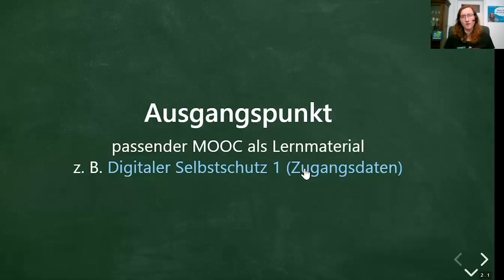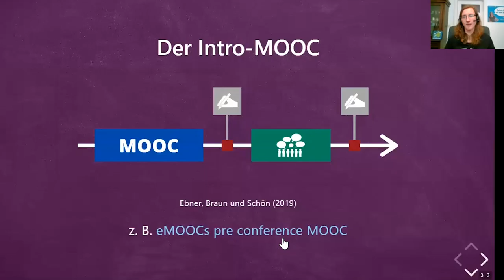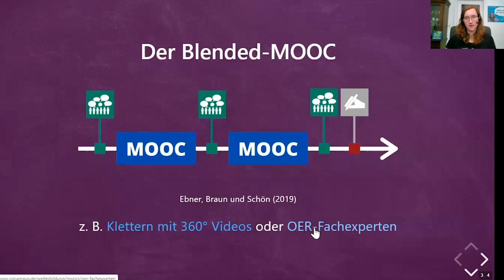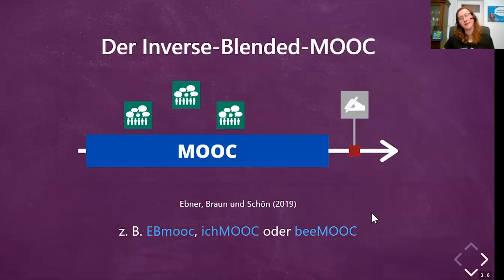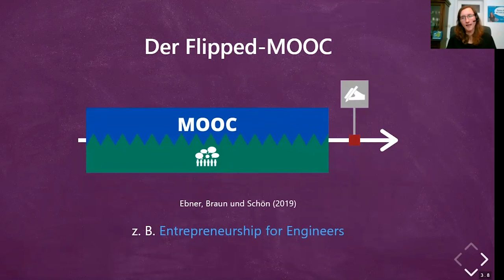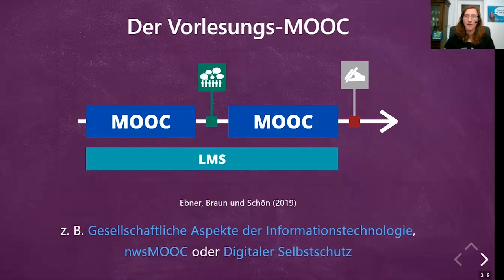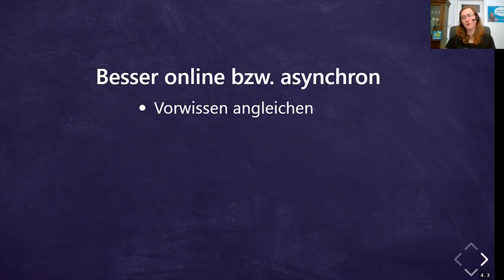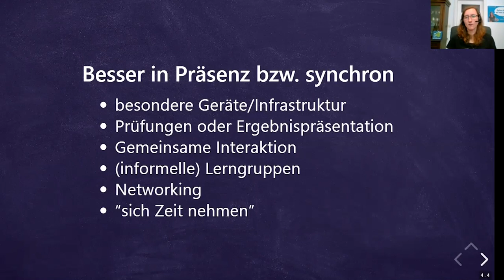Blended Learning mit MOOCs | ein OERcamp-Webtalk mit Anja Lorenz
Blended Learning, Flipped Classroom oder komplett Online? Weiterbildungskonzepte mit Online-Kursen
Ein Video von Anja Lorenz für die OERcamp-Webtalks im Frühjahr 2020.

Das Video ist Teil der Reihe „Online-Kurse mit und als OER“. Alle Folgen